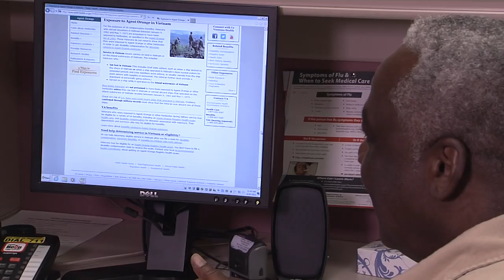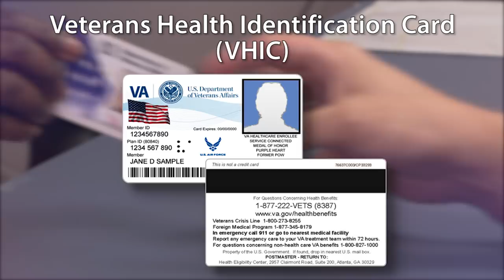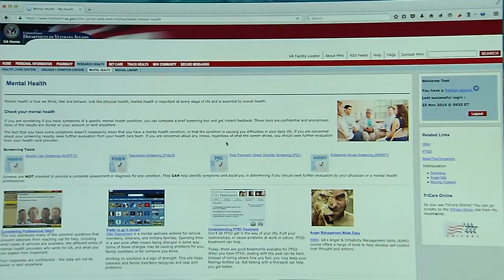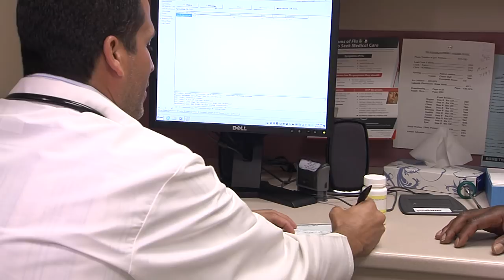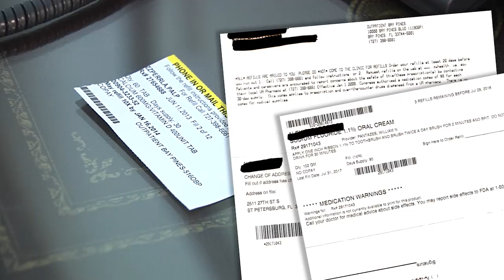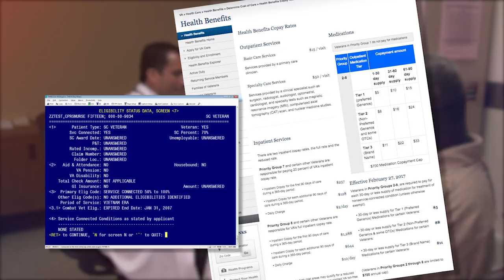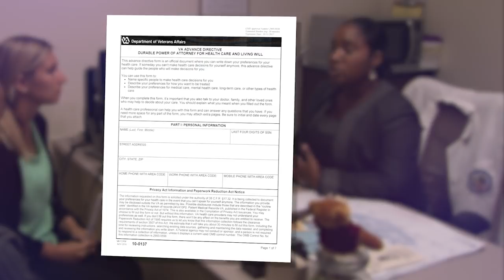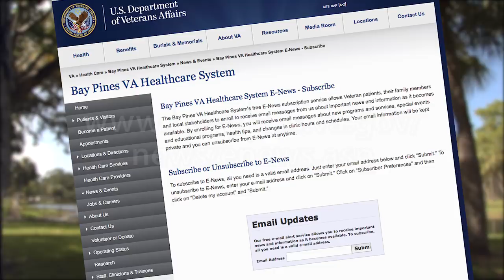New Patient Orientation - It's Our Turn to Serve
The video product is intended to educate and inform Veterans who are newly enrolled and seeking care from the Bay Pines VA Healthcare System. Topics covered include navigating the VA healthcare system, Patient Aligned Care Teams, Pharmacy, My HealtheVet, and much more.